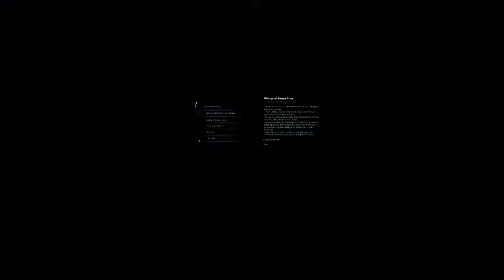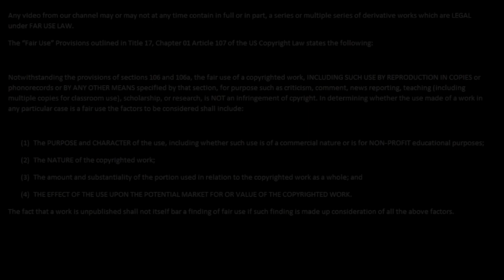Let's Play Mass Effect: Andromeda (Blind) Part 26 - Cat Eyes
Welcome to Broken Hexagram's Let Play series Mass Effect: Andromeda. What new adventures is for the Pathfinder and new planets to explore. Also, new danger is ahead for our hero. I'm glad to present this to you guys and join us on the adventure. Plus it is an blind Let's Play and we will learn together and make mistakes!!!

Mass Effect Andromeda is an action role-playing video game developed by BioWare and published by Electronic Arts for PlayStation 4, Xbox One and PC

Opening and closing footage are from King Of Fighters XIV.

Opening and closing song created by Quantumn.